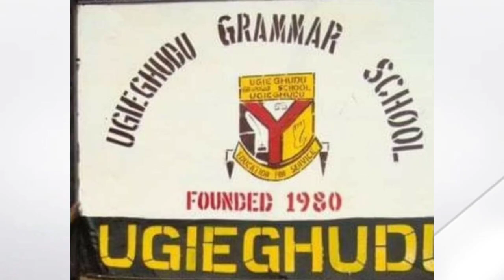EDO: How Ugieghudu Indigenes From Uhumwonde LGA Are Transforming Their Community.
How Ugieghudu Indigenes From Uhumwonde LGA Are Transforming Their Community.